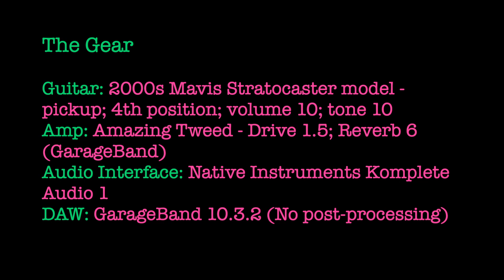Korg Miku Stomp demo コルグ ミク ストンプ デモ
Don't worry, I know Johann Sebastian would do the same if he was with us today.